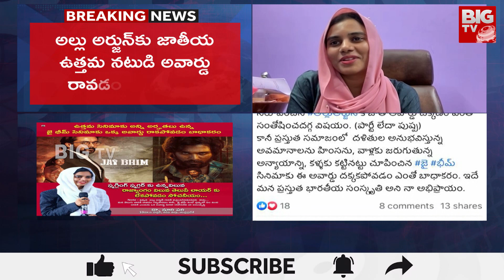Dr.Noori Pari Reacts Hero Nani Tweet: హీరో నాని ట్వీట్ పై డా.నూరి పరి.. ఏమందంటే.? | BIG TV Telugu